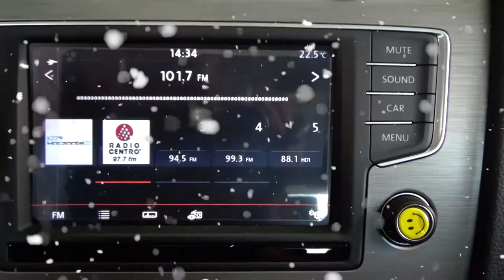Volkswagen / Golf / 2016 - 4760